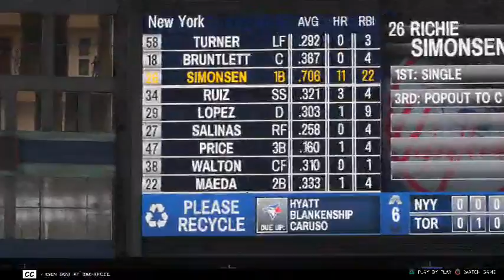MLB Wednesdays Week 12 (Part 3)